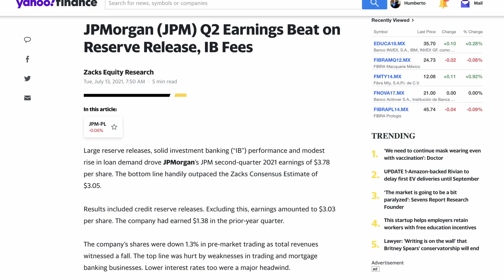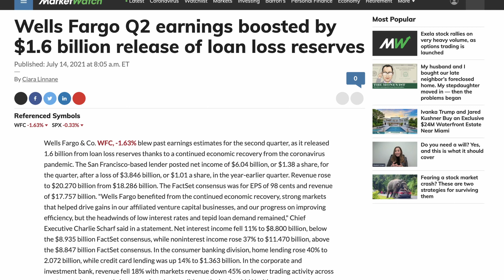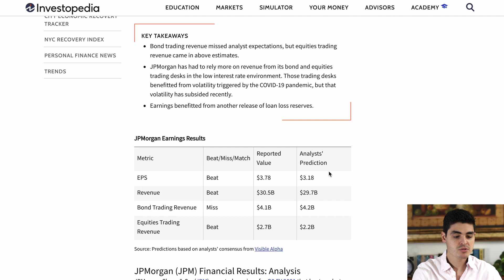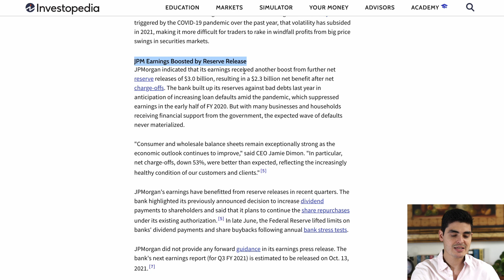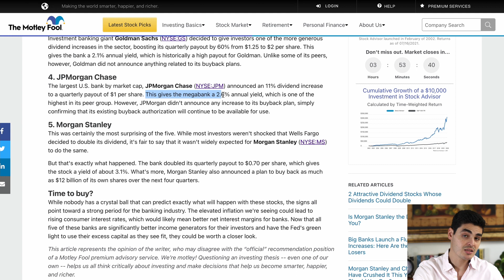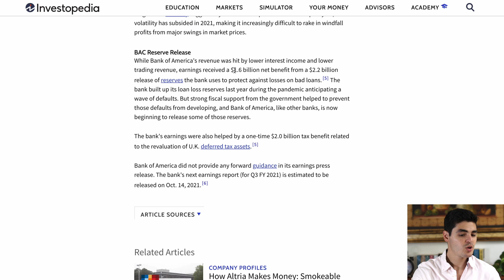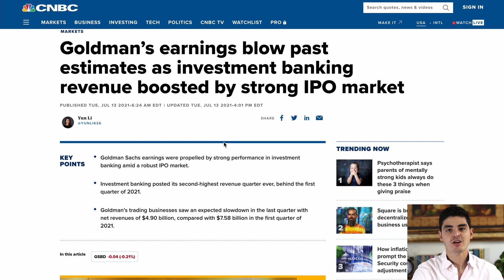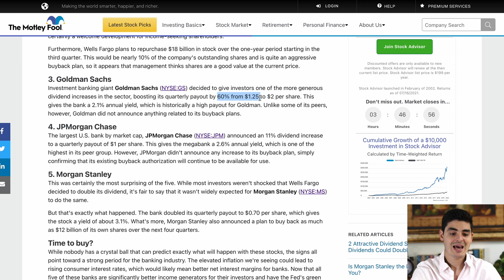¡LOS BANCOS REPORTAN! - ¿Qué Podemos Esperar del Mercado? | Reportes Q2 2021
Ya es mediados de Julio y vuelve la temporada de reportes trimestrales donde podemos apreciar los resultados de las empresas más grandes de todo EUA. Como siempre empezamos primero con los bancos donde nos han indicado hasta cierto punto como se podrán comportar las demás empresas dependiendo de la situación económica en general.

Así que vamos a explorar algunos de los resultados que los bancos reportaron para el Q2 2021 y analizar qué es lo que nos puede deparar en un futuro cercano en nuestras inversiones.

0:00 Los Bancos Reportan Q2 2021
3:15 Resultados de JPMorgan
6:02 Resultados de Bank of America
7:43 Resultados de Goldman Sachs
8:49 ¿Qué podemos esperar del Mercado?